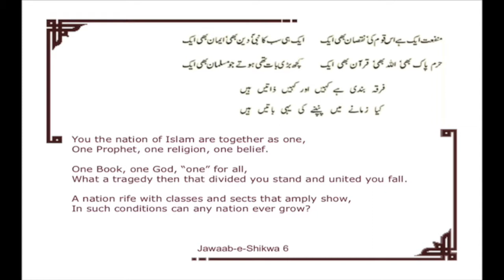Shikwa jawab e shikwa ||Iqbal Poetry|| in Urdu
Shikwa and Jawab-e-Shikwa are Urdu language poems written by Muhammad Iqbal, which were later published in his book Kulliat-e-Iqbal